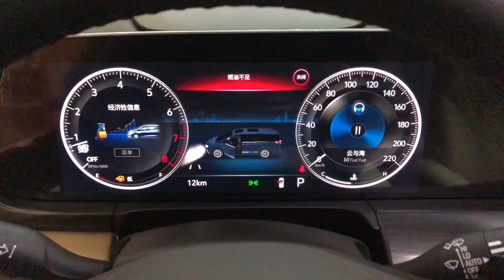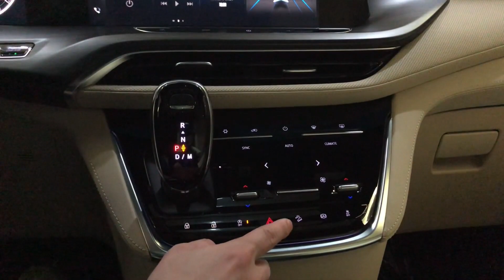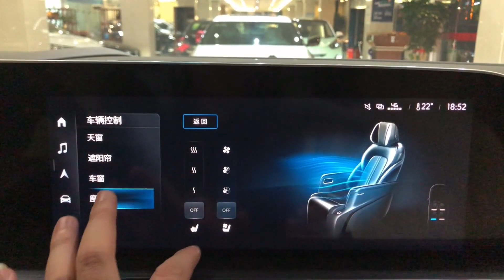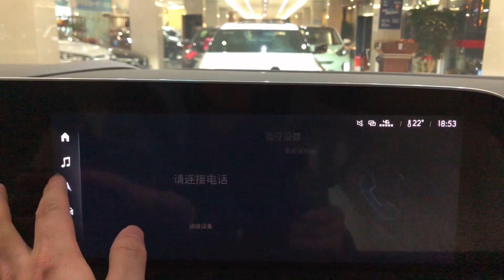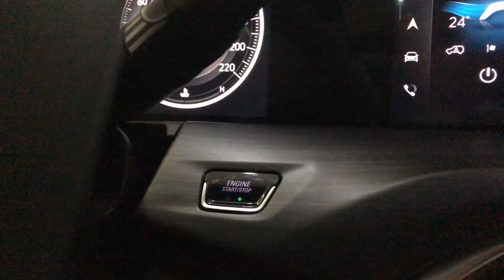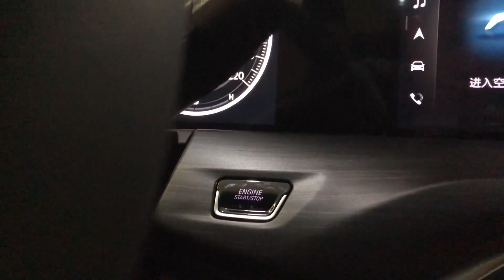ALL NEW 2022 Buick GL8 - Exterior And Interior